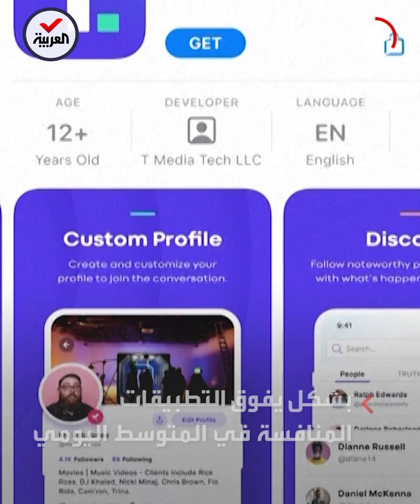تطبيق "تروث سوشال" يحتل المرتبة الأولى في متجر آبل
احتل المرتبة الأولى.. تطبيق دونالد ترمب يتم تنزيله لأكثر من 170 ألف مرة بعد ساعات من إطلاقه على متجر

ـــــــــــــــــــــــــــــــــــــــــــــــــــــــــــــــــــــــــــــــــــــــــــــــــــــــــــــــــــــــــــــــــــــ
تيلغرام
سناب شات alarabiya
تفاعلكم
صباح العربية
بانوراما
العربية الليلة
Live Alarabiya
Alarabiya Live